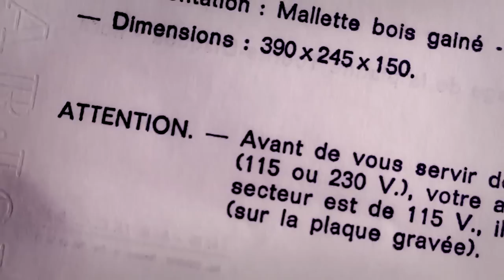THE SHOES "AMERICA"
NEW ALBUM ‘’CHEMICALS’’ OUT NOW !

VIDEO Directed by Julien Jacquot, Edited by Jb. Le Mounier, Reims, 2010.